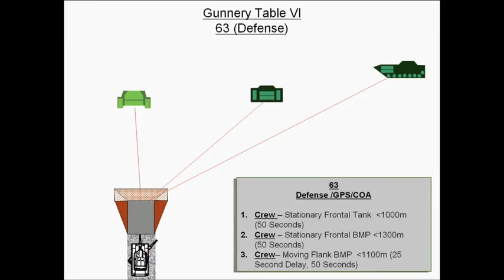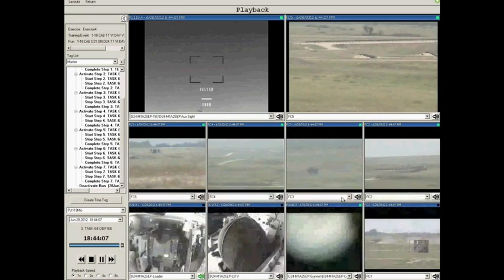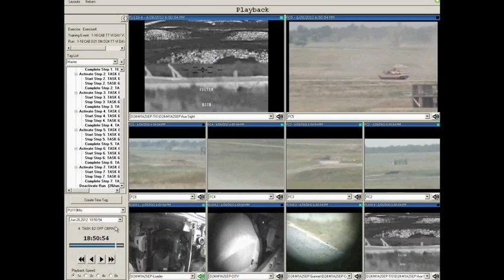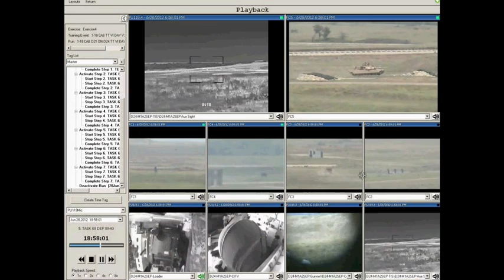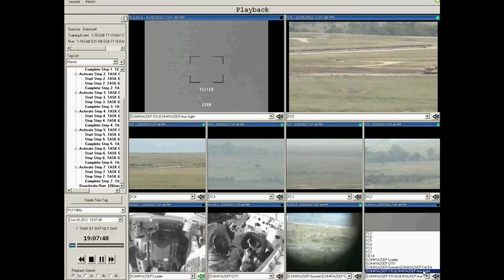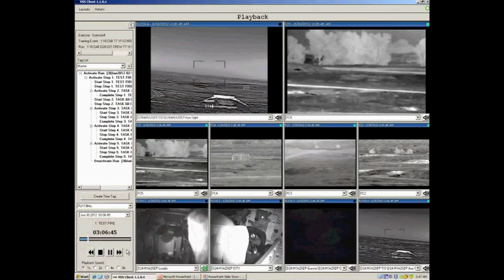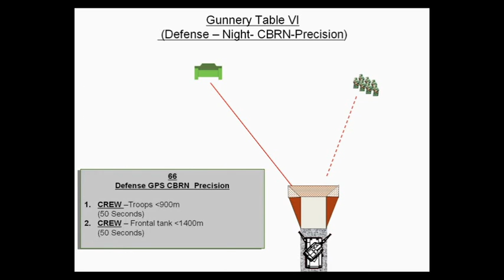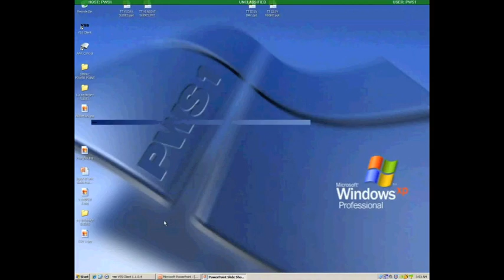1st ID 2012 M1A2 SEP OPNET Gunnery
Video from the latest gunnery.

The day part sucked because of issues with HEAT rounds. However, things get out of control during the night (@ 7:00)